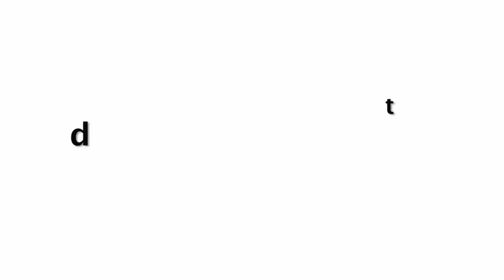How Kapil Sharma SAVES Archana Singh From Moment In Front Of Media